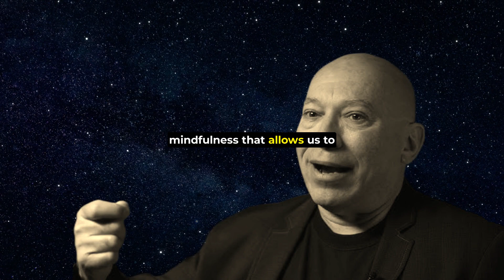Living in the Now: Bashar's Perspective on Present Reality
Dive into Bashar's perspective on living in the now and the importance of being present in our reality. This video highlights the spiritual and practical aspects of presence, offering guidance on how to overcome distractions and fully engage with the present moment. Transform your experience of reality with Bashar's wisdom.